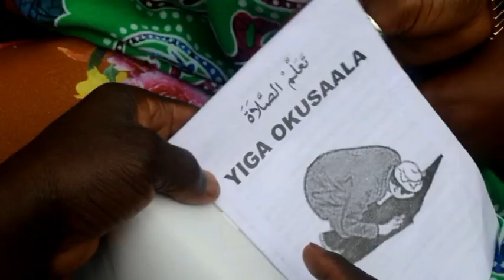ENKUCCWA OMUKZI ESP 3 UG MOVIE 2023